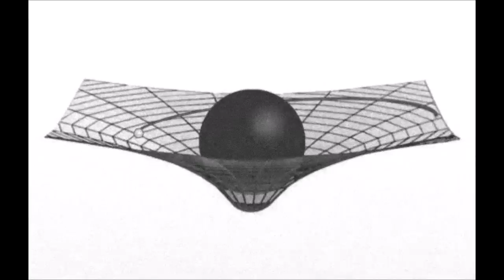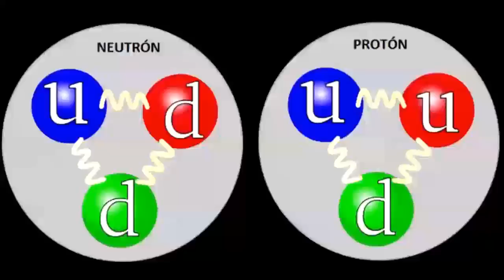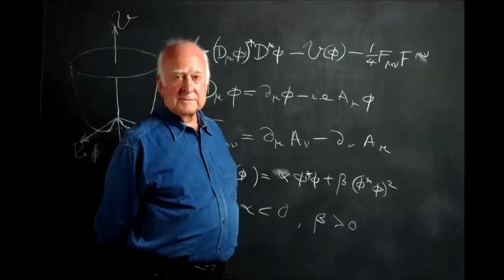¿Por qué no se puede superar la velocidad de la luz